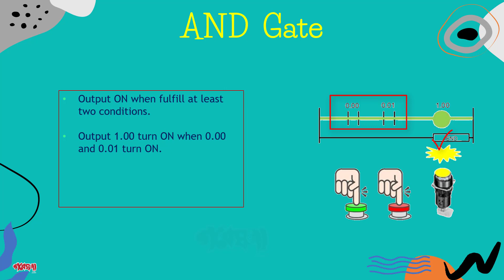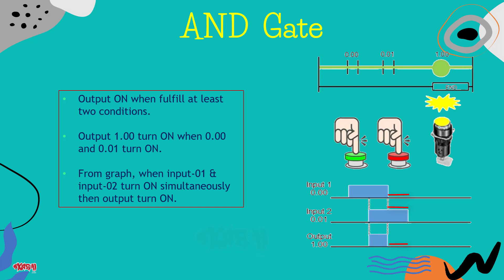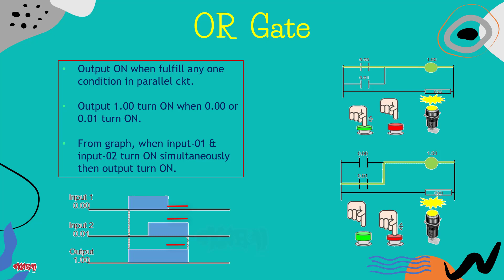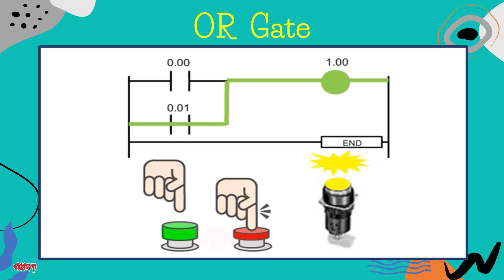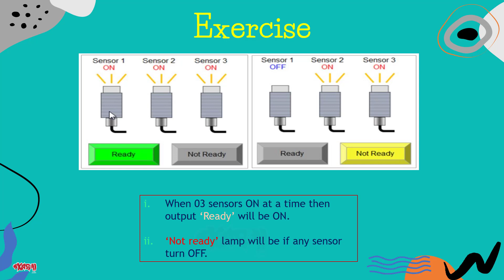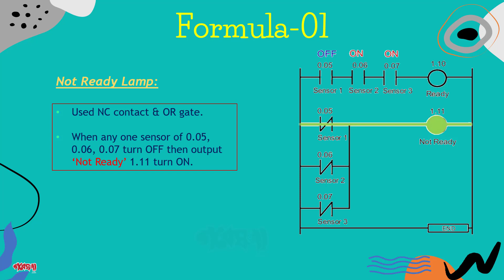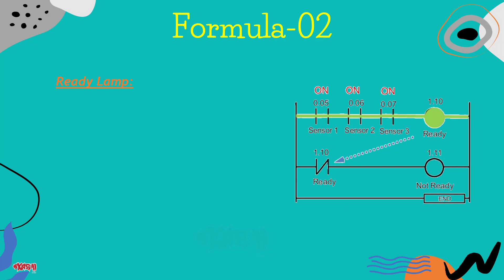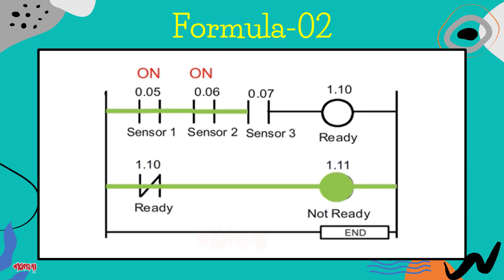AND Gate, OR Gate Automation Concept II AND গেইট, OR গেইট পিএলসি অটোমেশন II Gobeshona